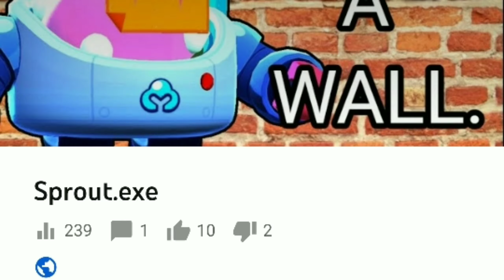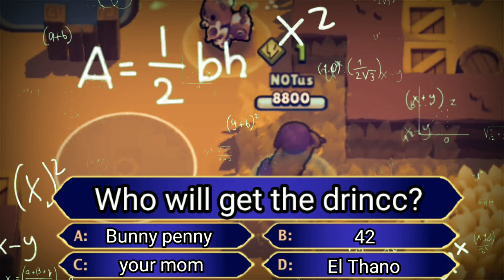El primo.exe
El thano is here!

DO NOT CLICK or I will steal your cookies

Music used in this video:

Kirby - King Dedede Trance Core Mix